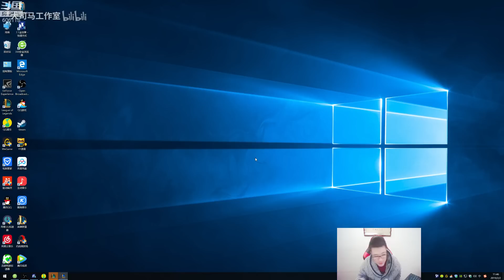【大司马】狗头：马老师警告偷鼠标的网友，遭水友强行solo！抠脚大汉大胆表白老马！